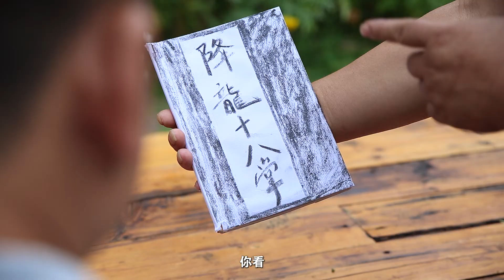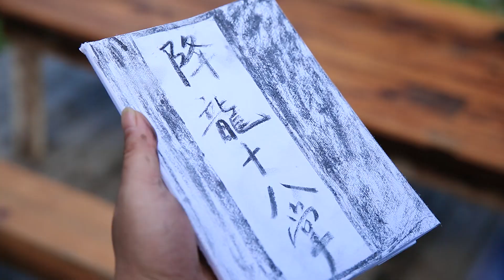小時候多麼渴望有一門絕世武功，行俠仗義！